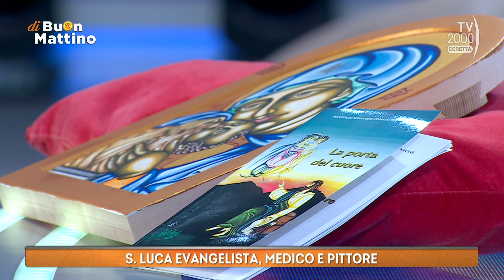Di Buon Mattino (Tv2000) - La festa di San Luca Evangelista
Festa di San Luca Evangelista. Ospite don Massimo Tellan,  parroco San Giovanni Crisostomo- Roma

La pagina Facebook ▶   / buonmattinotv2000
L'account Twitter ▶   / dibuonmattino
Segui Bel tempo su Instagram ▶   / dibuonmattinotv2000